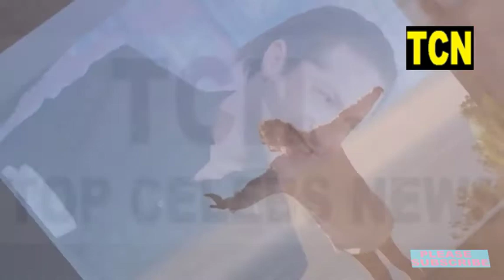Lily James appears to go Instagram official with boyfriend Michael Shuman on a romantic getaway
Lovely!!! Lily James appears to go Instagram official with boyfriend Michael Shuman on a romantic getaway

Lily Chloe Ninette Thomson, known professionally as Lily James, is an English actress and model. She studied acting at the Guildhall School of Music and Drama in London and began her acting career in the British television series Just William.

Michael Jay Shuman, also known as Mikey Shoes, is an American musician and songwriter. He is best known for playing bass with rock band Queens of the Stone Age. He also sings and plays the guitar and various other instruments in Mini Mansions, and formerly co-fronted Wires on Fire and Jubilee.

Top Celebs News is the best hotspot for amusement news about the VIPs we love.

We have all you at any point needed to know: regardless of whether it's finding the existence dramatizations behind Hollywood VIPs, uncovering the secrets of celebrities, looking at our cherished entertainers, uncovering reality with regards to unscripted television shows, uncovering the succulent privileged insights and embarrassments of stars' very own lives or aggregating the best celeb realities in infectious top 10 style list recordings.

Our YouTube channel dishes up VIP news and tattle on the stars you respect the most. From famous TV hosts to Hollywood entertainers, from down-home music craftsmen and the imperial relatives to TV entertainers.

We have moving outrages, endearing romantic tales, and unusual things that occur with celebs.

Prefer our channel to watch recordings about VIPs.

Images Credit: Google search